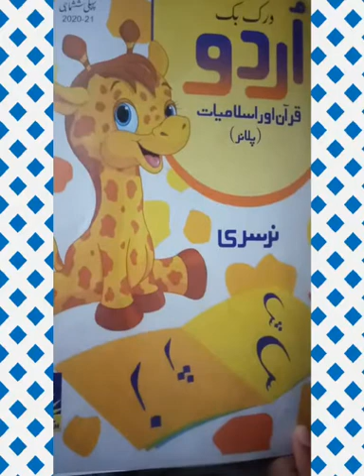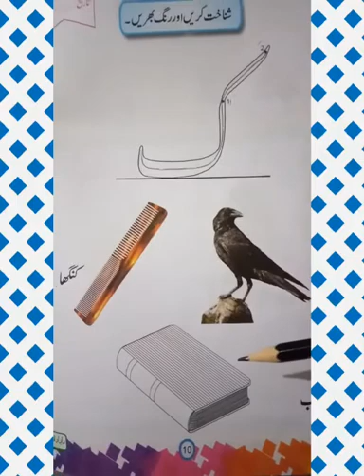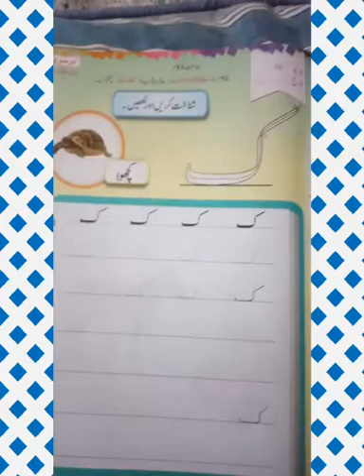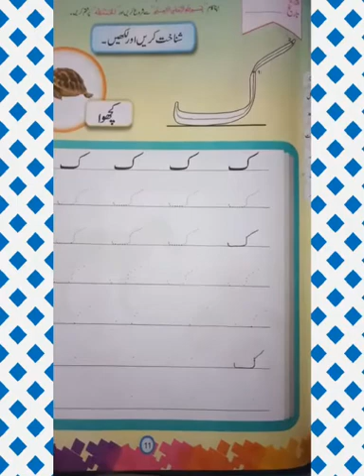Nur:Urdu Writing Lec # 6: Session 2021-22 ||DAS Sabzazar Girls :Class P. G & Nur